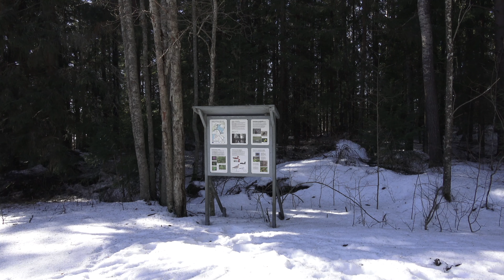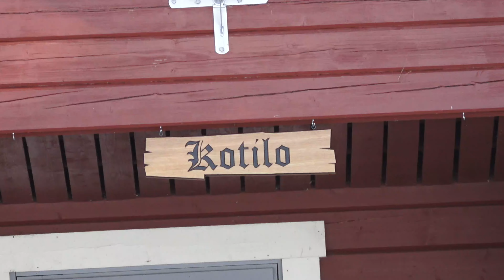21. 3- 22 Ekojärvi,Kivijärvi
4 Kotkaa, Erämaata Sastamalassa, Hiihto Retki .